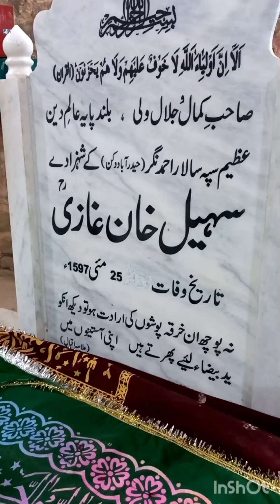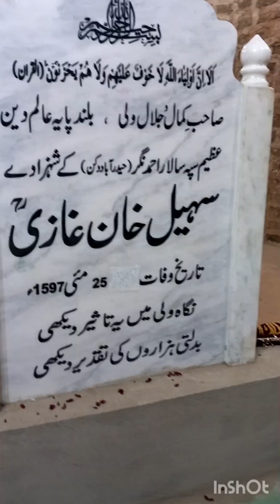Rohtas Fort Visit l Historical Place lجہلم کی پہچان قلعہ روہتاس l#rohtasfort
Rohtas Fort Visit l Historical Place lجہلم کی پہچان قلعہ روہتاس l#rohtasfort#history
Rohtas Fort Is a fort of Pakistan.It Was built By Mughal Empires.It is a Very Historical Place.It Represents The History of Mughal kingdom.It is a very nice place to visit.